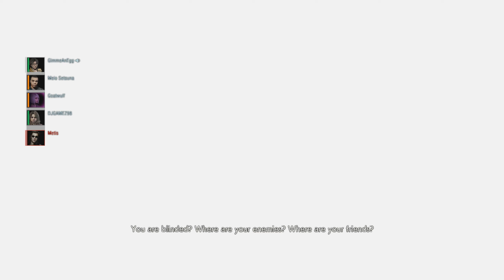Valerie Harmon in quickie - Project Resistance